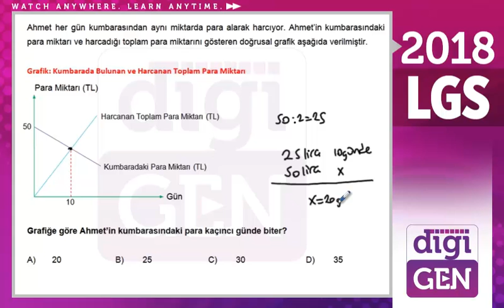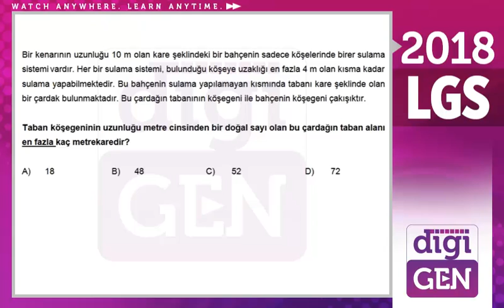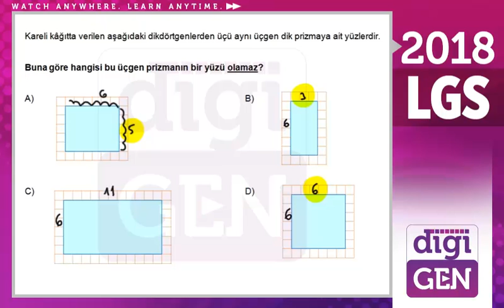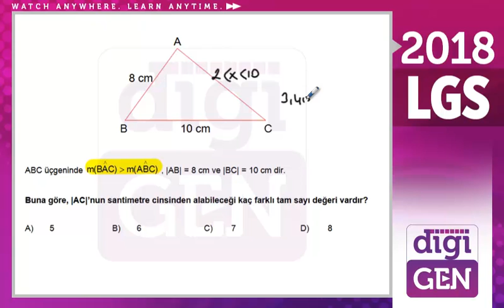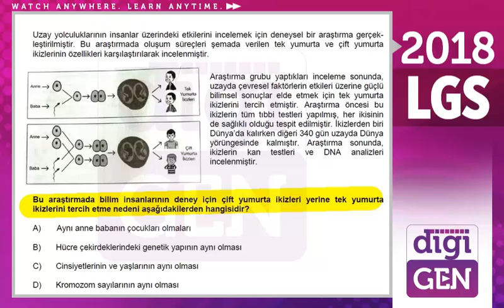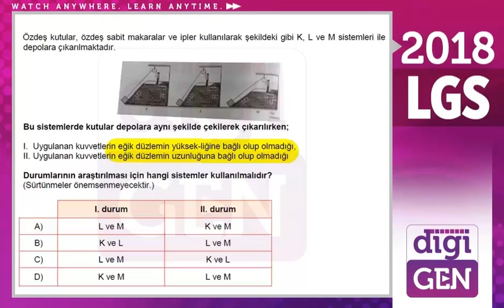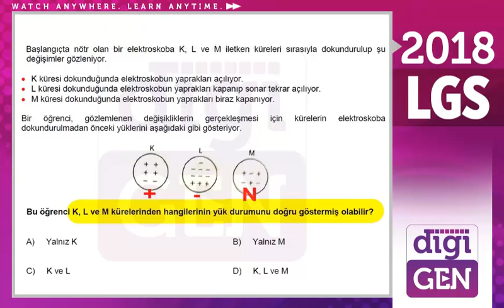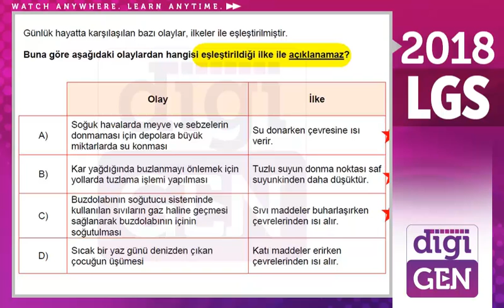2018 LGS Sınav Soruları Sayısal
2018 LGS Sınav Soruları Sayısal